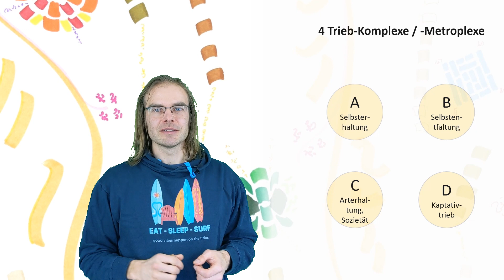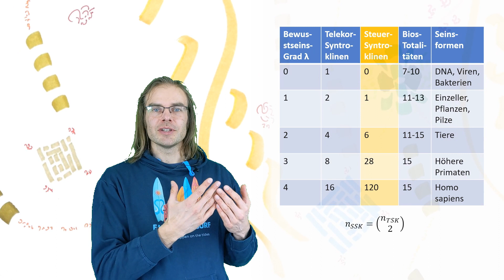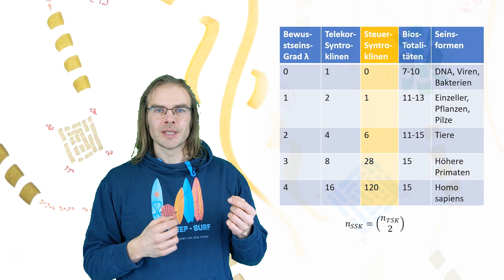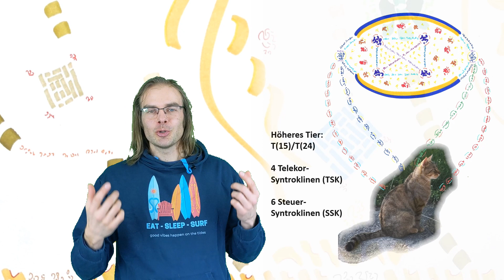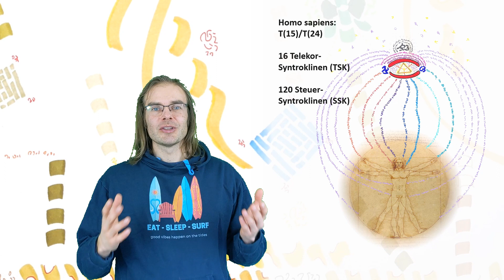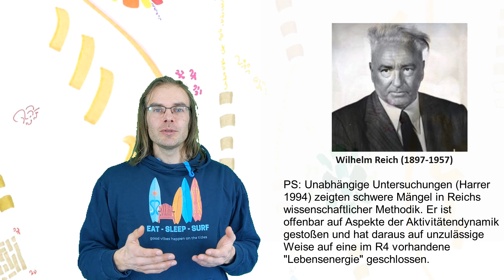Triebe und Verdrängung: Burkhard Heims Modell der Psyche (A18)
Das Weltbild des Physikers Burkhard Heim (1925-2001) umfasste nicht nur physikalische, sondern auch psychische Zusammenhänge. Durch die eingehende Beschäftigung mit Tiefenpsychologie und Psychopathologie gelang es ihm, die Psyche und die in ihr wirkenden Trieb-Komplexe (Selbsterhaltung, Selbstentfaltung, Fortpflanzung, Kaptativtrieb) in sein Modell zu integrieren.
Dazu bediente er sich der Sprache der Syntrometrie: Neben bereits beschriebenen System der Telekorsyntroklinen, welche Aktivitätenströme zwischen Körper und Psyche austauschen, existier innerhalb der Psyche ein System sog. Steuersyntroklinen, welche zwischen den Triebkomplexen vermitteln. Je komplexer eine Seinsform, umso komplexer das Netz der Steuersyntroklinen.
Im Fall des menschlichen Daseins werden diese Steuersyntroklinen vom Mental-Komplex moduliert. Dadurch entstehen zivilisatorische und u.U. auch pathologische Triebsverdrängungen, welche von Sigmund Freud, Carl-Gustav Jung, Wilhelm Reich und anderen Psychologen bereits in großer Tiefe beschrieben wurden.

Bildquellennachweis
Wikimedia Commons